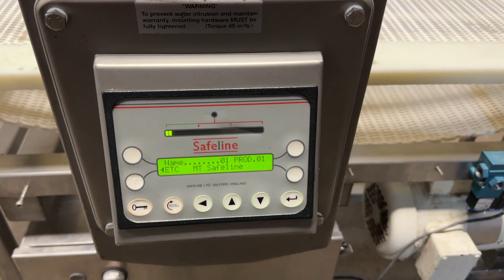Safeline Metal Detector